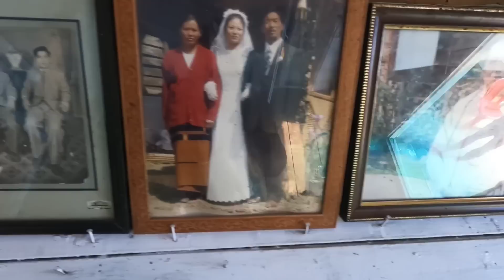Meet my Rengma family|AKIRRR|Renny vlogs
Blue Wednesday 90skid
hkidttpBlues://youtu.be/DZekXDEpNuY